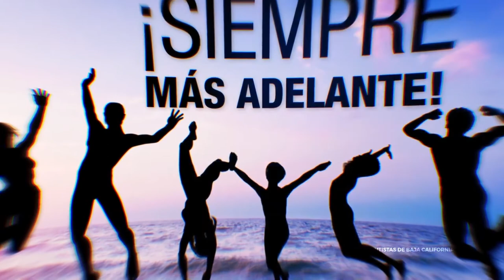Karaoke l Siempre más ADELANTE Full HD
Nuevo Karaoke l Siempre más ADELANTE Full HD
MinisteriodeSalud Adventista